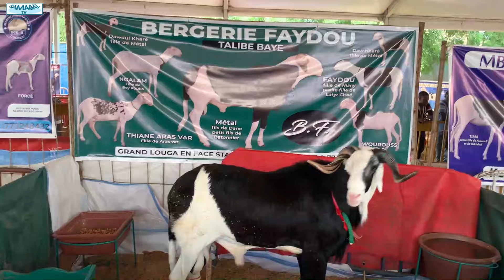METAL PETIT FILS DE BATONNIER MALE LE PLUS DE LA FOIRE LOUGA